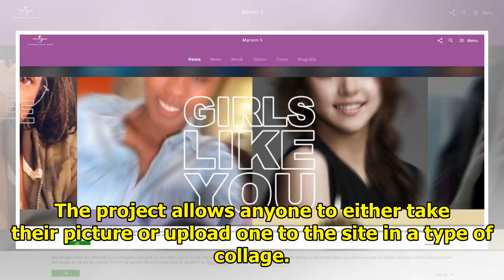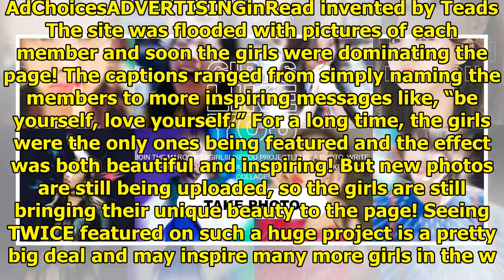TWICE Featured In Maroon 5’s “Girls Like You” Project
Maroon 5‘s latest song “Girls Like You” has been highly praised for featuring a number of powerful w...